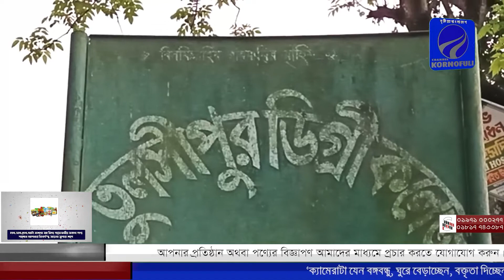পঞ্চাশ বছরের ঐতিহ্যবাহী ঘোড়ার হাট